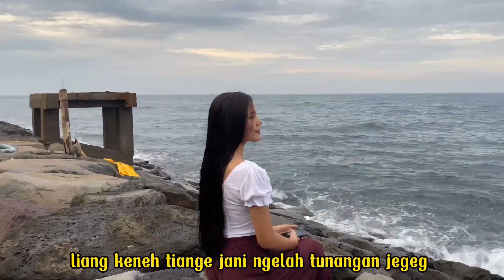DAGANG KASUR ( GENJEK ) - NGURAH ARPYN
DAGANG KASUR
voc: NGURAH ARPYN
Cipt: YUDI HONESTA
Produksi : HONESTA RECS
model  : kadek dewi sudiastini

Liang keneh tiyange jani
Ngelah tunangan jegeg
Serasa idup gelah pedidi
Ne jani rasayang
Mebunga2 keneh beli ne sebilang wai
Ngelah tunangan jegeg lan sexy aduh liang ati tiyang

Abulan galah suba mejalan
Adi mrasa melenan
Tusing care dugas ipidan
Ne jani rasayang beli

Liu timpal beli ngorahang
Adi luas lakar nganten
Sakit hati beli buka jani
Dadi hati ngalain beli

Lacur beli lacur beli tuah dadi dagang kasur
Lacur beli lacur nasib beli ne konden mujur